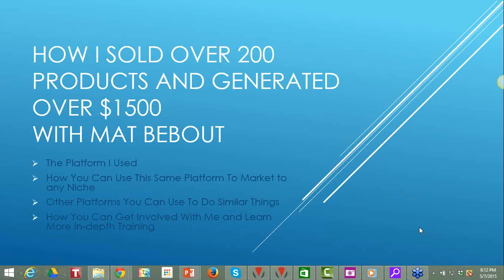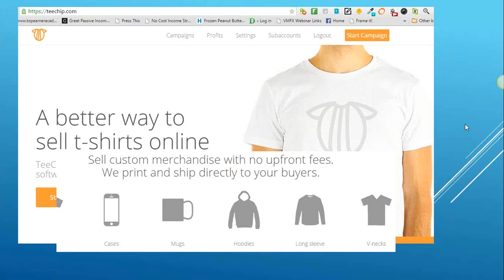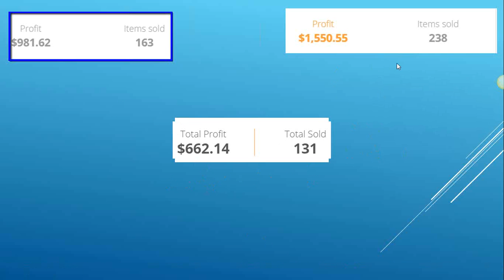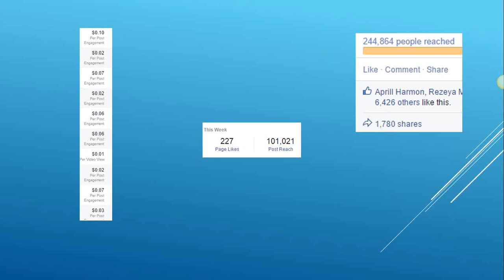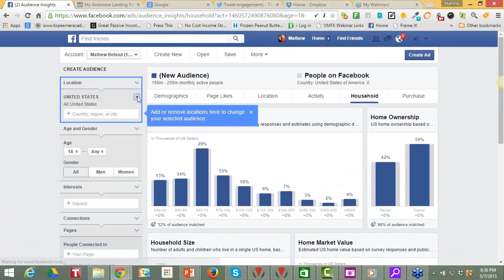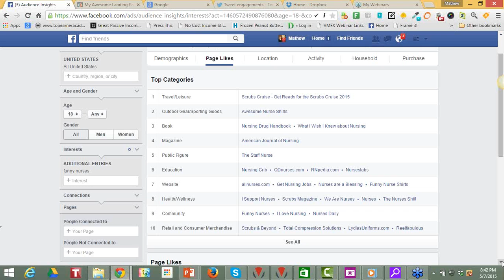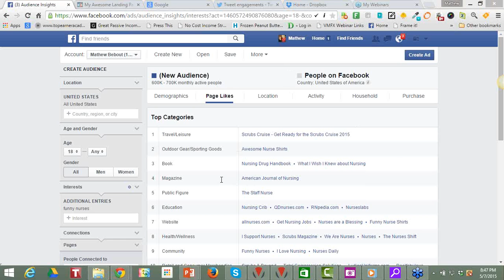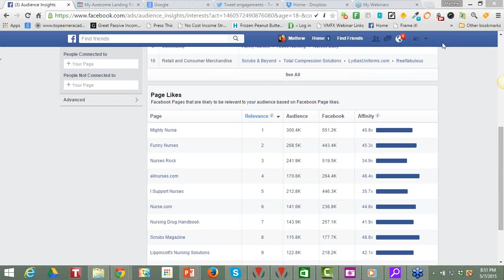How I Sold Over 200 Products In 2 Weeks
How I Sold Over 200 Products On One Platform I was able to use a little unknown website called Teechip to sell over 200 products in about How I Sold Over 200 Products In 2 Weeks reveals the way I was able to do it. I am very excited for you to have an opportunity to get your hands on this video. Click the link above to learn more of How I Sold Over 200 Products In 2 Weeks. Have a blessed day.